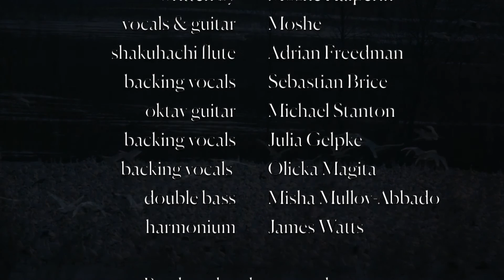Little Bird | Moshe Halperin | Lyric Video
“This little white bird came to see me. I was just lying there on my bed and his little white bird, like a dove came. I could see her and hear her wings flapping really fast, fluttering around my heart, as if she was cleaning it.
So the guitar part, when it gets going, sort of emulates the sound of those wings flapping and cleaning. And at the start, the slower guitar with Adrians beautiful flute represents the bird coming down out of the sky and slowly settling near me. I try and listen to what message she is bringing:

‘ Little Bird come to me, tell me what you see?’
And its hard to hear, to hang in the liminal space between worlds long enough to talk to her, so I ask :‘ Tell me in my silence, tell me in my sleep, tell me in my silence, tell me in my dreams ‘
And ‘ Fly, show me the way, into my heart, help me to pray’
Moshe Halperin

Little Bird Lyrics
TELL ME IN MY SILENCE
TELL ME IN MY SLEEP

Little bird come to me
Tell me what you see
Little one come to me
Fly take me away
Little bird fly so high
Little bird fly so free
Little bird fly away
Fly away with me
Little one fly so high
Little one fly so free

Little one fly away
Fly show me the way
Into my heart
Help me to pray

Adrian Freedman                     Shakuhachi flute
Sebastian Brice                        backing vocals, steel string guitar, synth
Michael Stanton                       Oktav guitar
Julia Gelpke                              Backing vocals
Olivka Magita                           Backing vocals
Misha Mullov-Abbado            Double bass
James Watts                           Harmonium

LITTLE BIRD the new single from the Album ‘Golden Heart’ releases on Friday 16th April to all major channels

MOSHE - A musician and songwriter, Moshe fuses the music and healing practices from traditional indigenous teachers with modern classical themes.

Moshe was entrusted with sacred songs of the Huni Kuin tribe in the Brazilian Amazon due to his friendship with Shamans Ninawa Pai de Mata and Txana Ikikuru. They share a common belief in the deep healing qualities of musical vibration and bring together people from across the world to benefit from medicinal prayers and songs.

Having always maintained a profound respect for meditation and the classical guitar, Moshe began working with Bettina Maureenji, a classical Indian musician and voice teacher, in 2010. They have played many concerts together all over the world. Moshe also holds weekly Sacred Singing and Prayer Circles in the UK, with fellow musician George Barker.